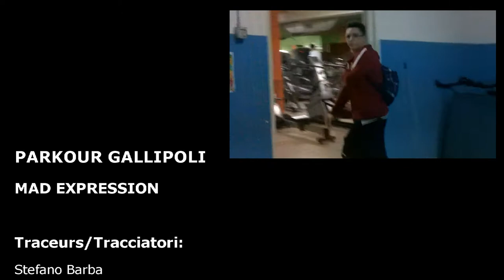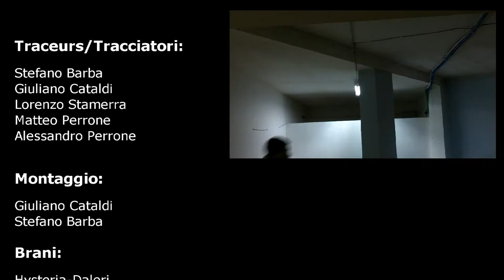Parkour Gallipoli Gym - Mad Expression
Questo video è composto da una raccolta di video improvvisati fatti in momenti di gioco.

PARKOUR GALLIPOLI (Mad Expression)

montaggio:
Giuliano Cataldi, Stefano Barba

traceurs/tracciatori:
Stefano Barba, Giuliano Cataldi, Lorenzo Stamerra, Matteo Perrone, Alessandro Perrone.

Gallipoli (LE) Italy